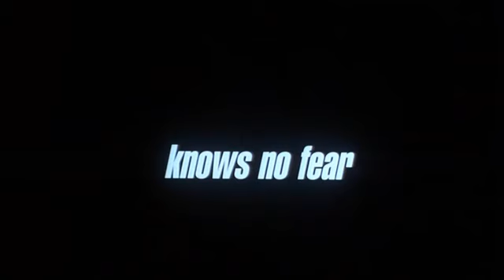Brother - trailer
BROTHER - ON DVD FROM 4 OCTOBER
Internationally acclaimed Japanese media phenomenon Takeshi Kitano
(Zatoichi, Battle Royale) writes, directs and stars in this straight-ahead
gangster saga with a cross-cultural twist.